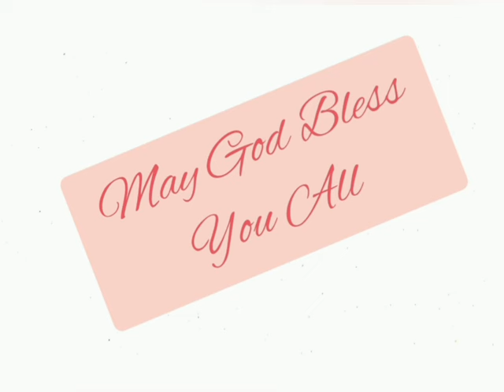2 राजाओं 9:1-13 @The_Bible_Potion